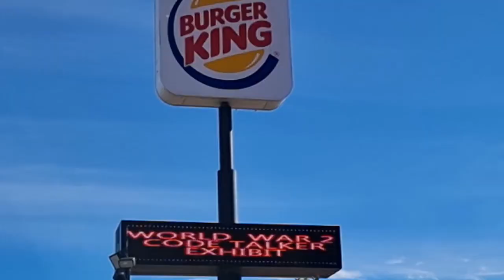17 Monument Valley and Grand Canyon National Park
Four amazing days in the Monument Valley Navajo Tribal Park and the Grand Canyon!